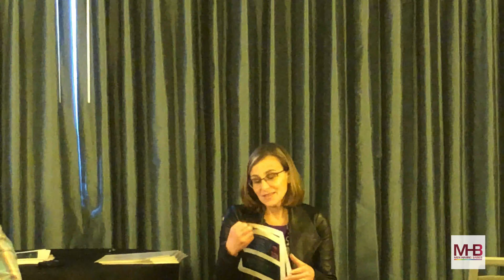2019 MHB Midwest - InVia Fertility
At InVia Fertility Specialists, we openly welcome, and frequently work with, many same sex couples and single parents.  Nothing should stop any individual or couple who wants a family from achieving that dream, and we are here to help in any way that we can. Our fertility team is always available to give you guidance and information as you need it.  This team includes not only the knowledgeable InVia Fertility Specialists staff, but also psychologists, legal experts, and egg donor and surrogate agencies.  In fact, we have our own egg donor program so that we can streamline the process for those who require egg donation.  We at InVia Fertility Specialists would like to be your guides and provide a judgment free zone for you to feel safe and comfortable while going through this very important step toward building your family.